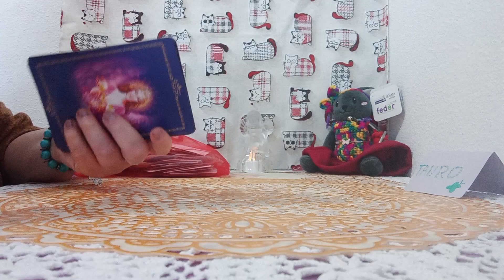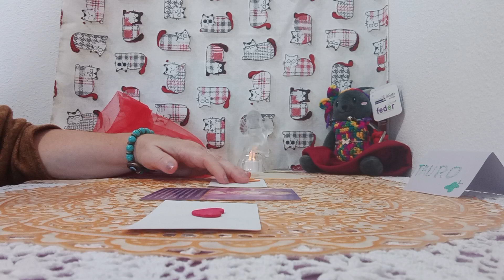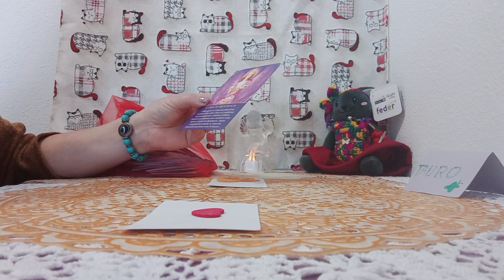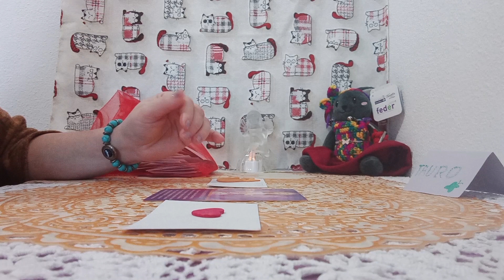UN MENSAJE DE MI HERMOSA GATITA MERY#😺